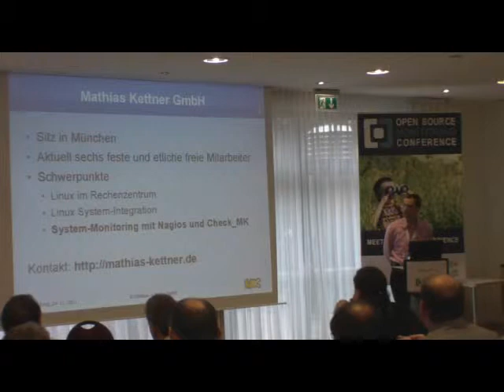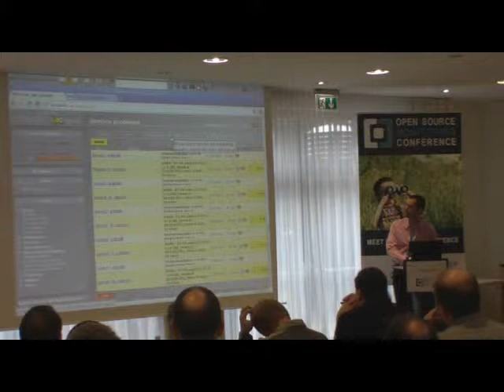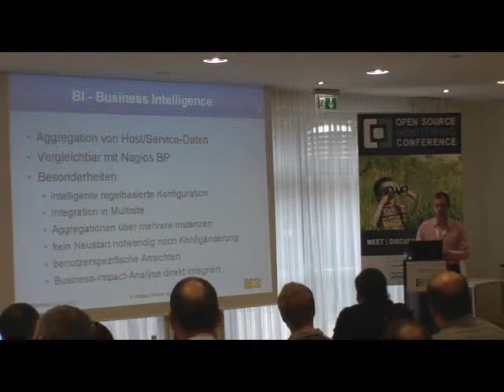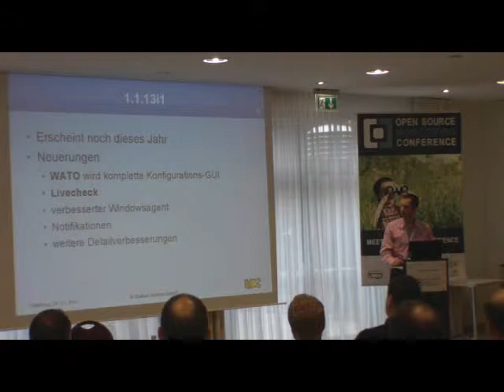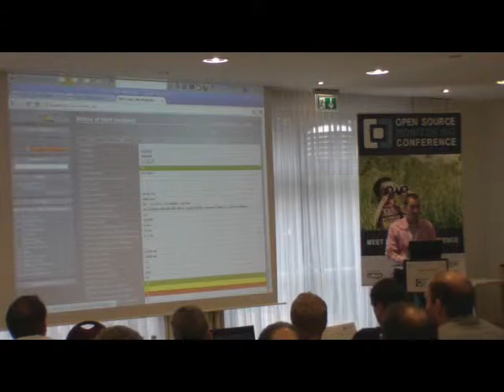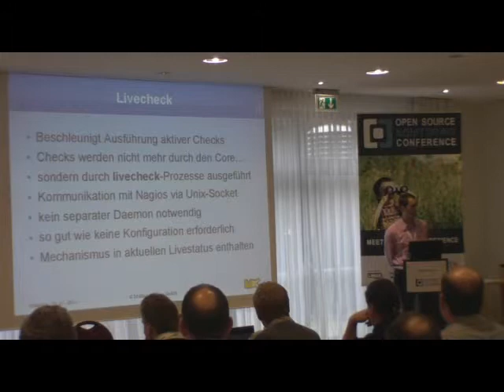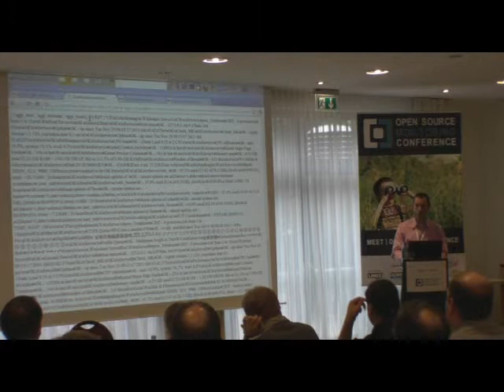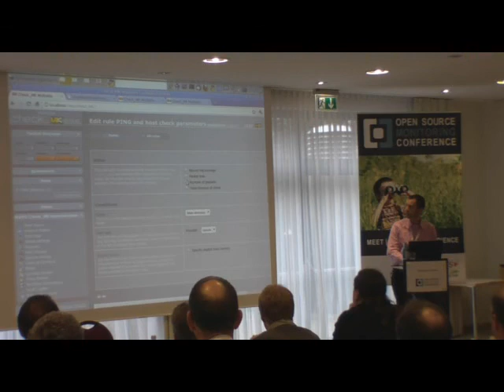OSMC 2011 - Mathias Kettner: Neueste Entwicklungen in Check_MK (DE)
Referent:  Mathias Kettner

Check_MK entwickelt sich rasant weiter. Seit dem letzten Jahr gibt es viele Neuerungen. Dazu gehört WATO - eine komfortable Weboberfläche zur Konfiguration, die auf die Verwaltung von vielen Tausend Hosts ausgelegt ist und das neue Modul "Business Intelligence", das ein Anwendungsmonitoring ähnlich wie NagiosBP ermöglicht, aber auf große Installation optimiert ist und Definitionen anhand von allgemeinen Regeln automatisch erstellt.